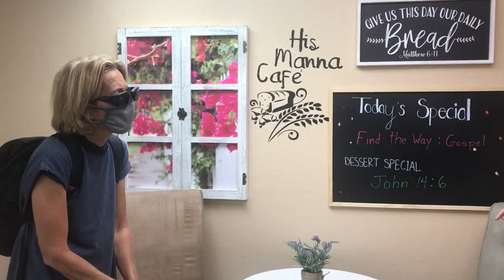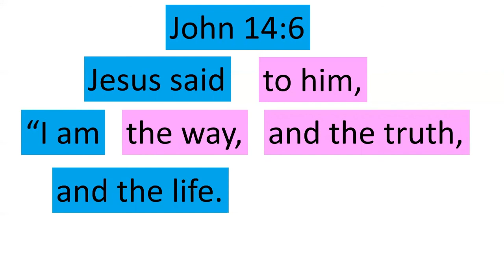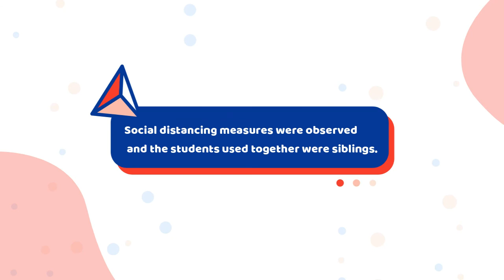Elementary Chapel 8 28 20